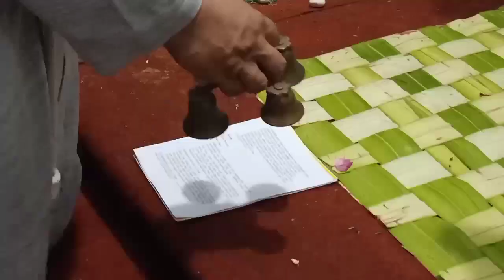Misa Mitoni Wina Ricky Jogjakarta